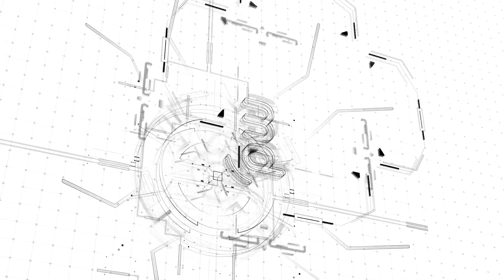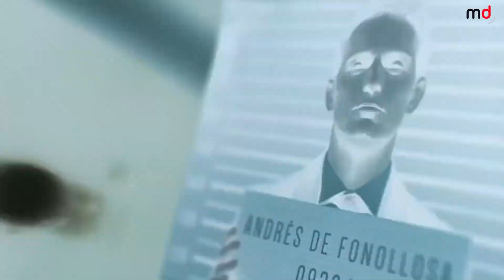Descubre los secretos de la última campaña de Carmelo & Willy | Entrevista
Hablamos con Carmelo Rodríguez y Willy Lomana, fundadores de CYW, sobre sus orígenes, el éxito de sus campañas y el futuro del SectorPublicitario, una de las duplas creativas del momento.